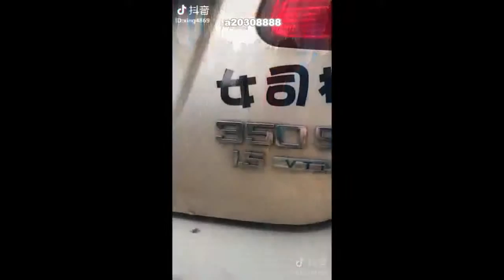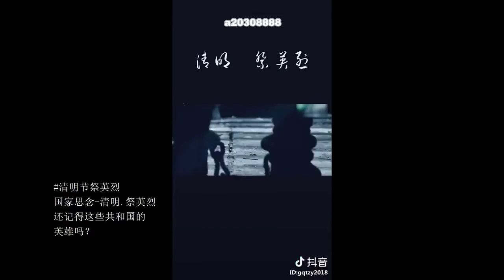Tik Tok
Tiktok Home